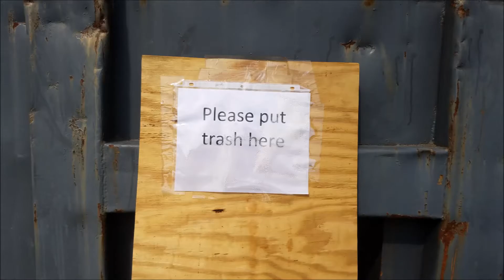Garbage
Garbage... it's something we all have to deal with. Got any garbage in your life today?